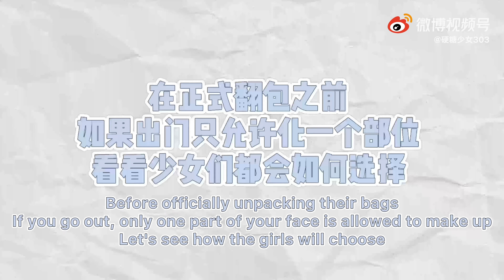[Eng Sub]硬糖少女303 BonBon Girls 303 Vlog#45：硬糖少女開包Vlog BonBon Girls' Bags Unpacking Vlog｜2021.07.12